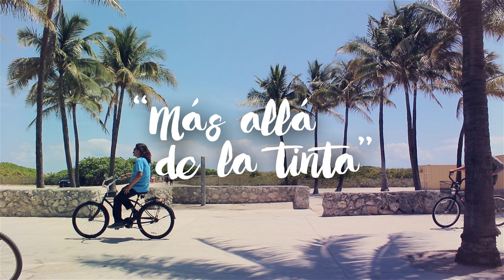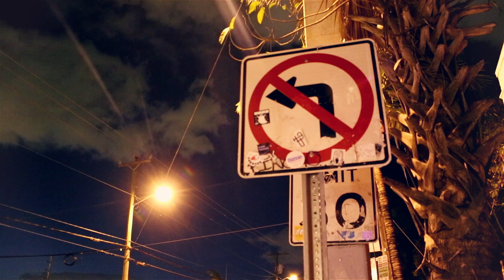Más allá de la tinta - Jason Ramos Tattoos